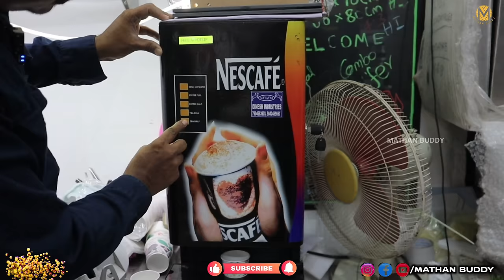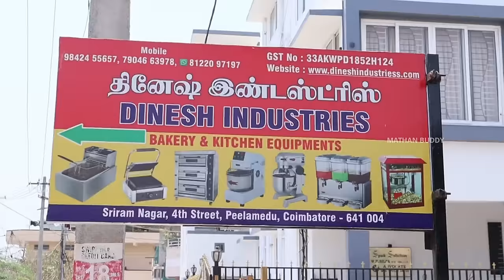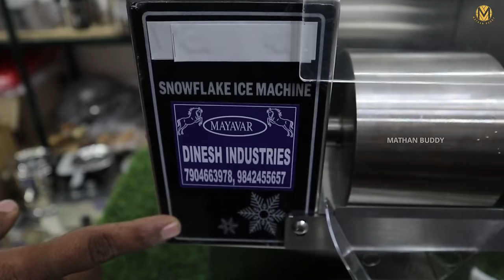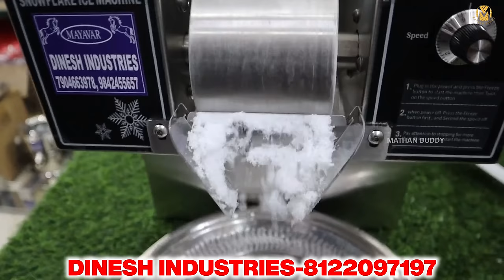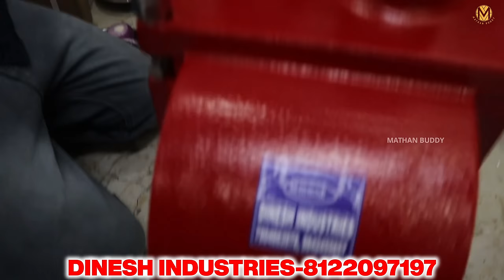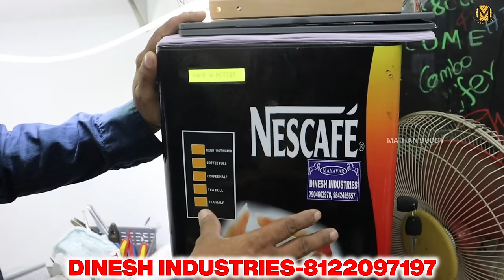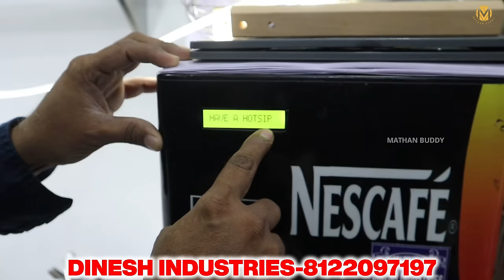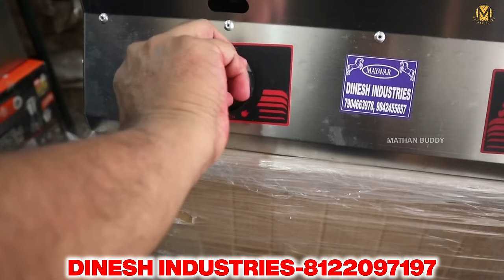இது தெரியாம போச்சே, பார்க்காமல் இருந்தால் Miss பண்ணுவீங்க...☝️💯 | கோயம்புத்தூர் | DINESH INDUSTRIES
WELCOME TO DINESHINDUSTRIES WE LOOK FORWARD TO WORKING WITH YOU
WE WILL RESPOND AS SOON AS POSSIBLE

DINESHINDUSTRIES
SRIRAM NAGAR 4 th Street
NEAR GANDHI MANAGAR FIRE SERVICE STATION
PEELAMEDU
COIMBATORE-641004

FOLLOW THE LINK TO VIEW OUR CATALOGUE

Thank you for contacting MATHAN BUDDY! Please let us know how we can help you.

விளம்பர  தொடர்புக்கு- 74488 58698 (what's app onnly)

dinesh industries
dinesh industries coimbatore
dinesh industries wet grinder manufacturers
automatic pancake machine hotel
automatic pancake maker machine
atlantis coffee vending machine
bakery machine business
difi productions
dinesh factory
eis machine
frying machine for restaurant
fryer machine commercial
hot air coffee roaster machine
commercial sandwich maker machine
hobart food equipment
air coffee roaster machine
nestle kiosk franchise
dinshaw ice cream franchise
omelette machine
commercial omelette maker
dinesh stock
bakery kitchen equipment,
bakery shop equipment,
a bakery shop,
bakery and pastry equipment,
bakery kitchen setup,
commercial bakery kitchen setup,
cooks professional bread maker,
bakery kitchen layout design,
bakery machines and equipment,
bakery business equipment list,
equipment for bakery business,
kitchen equipment for bakery,
cake shop equipment list,
inside a bakery kitchen,
bakery equipment needed to start bakery,
machine for bakery business,
mr. baker cake & pastry shop,
open a bakery shop,
open a bakery business,
bakery central kitchen,
pastry kitchen equipment,
pastry and bakery kitchen,
bakery equipment second hand,
small bakery equipment list,
working at bakery shop,
bakery shop cake making,
bakery kitchen layout,
baking tools and equipment,
bakery oven second hand,
bakery machines and equipment price,
bakery equipment,
small bakery kitchen setup
conveyor belt pancake maker
conveyor toaster machine
tea time coffee vending machine
tcn coffee vending machine
wafer cup tea machine
tea machine commercial
vingroup
zinger machinehotel bakery restaurant kitchen equipment,
cafe kitchen equipment,
pastry kitchen in hotel,
hotel bakery,
restaurant kitchen equipment list,
at home commercial kitchen,
burger shop kitchen equipment,
bakery department in hotel,
bakery kitchen equipment,
bakery in hotel management,
small restaurant kitchen equipment,
kitchen equipment in hotel,
commercial kitchen equipment philippines,
restaurant kitchen equipment setup,
fast food restaurant equipment list,
new commercial kitchen equipment,
kitchen equipment for small restaurant,
modern commercial kitchen equipment,
bakery central kitchen,
kitchen equipment second hand,
chinese restaurant kitchen equipment,
kitchen equipment for restaurant second hand,
fast food restaurant kitchen setup,
five star hotel kitchen equipment
z industries
zojirushi factory
zan cafe franchise review
zinger factory
vevor commercial conveyor toaster
dinesh tex
dinesh tools
3 in 1 electric breakfast machine
3 in 1 breakfast machine
dinesh cooking
manufacturing
manufacturing industries class 10 geography
manufacturing industries
manufacturing consent
manufacturing account
manufacturing process
manufacturing business
manufacturing business ideas in india
manufacturing engineering
manufacturing industries class 10
manufacturing process mechanical engineering
manufacturing account format
manufacturing account and trading account
manufacturing automation
manufacturing at home
manufacturing asmr
manufacturing associate
manufacturing a product
manufacturing authenticity
manufacturing ammunition business
a manufacturing line and maintenance of the b-2 spirit
aac blocks in tamil nadu manufacturing
additive manufacturing
artificial jewellery manufacturing factory
anderson manufacturing am15
agarbatti manufacturing
axis india manufacturing nfo review
axis manufacturing fund nfo
adblue manufacturing process
additive manufacturing process
manufacturing business tamil
manufacturing business ideas in india 2023
manufacturing business ideas in bangladesh
manufacturing business from home

9706 manufacturing